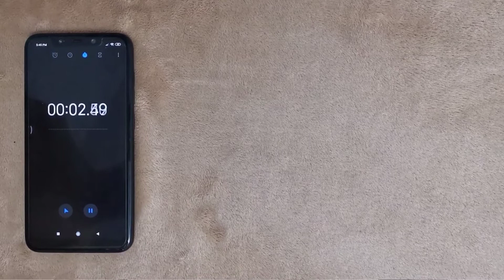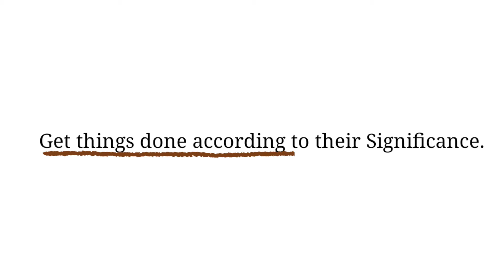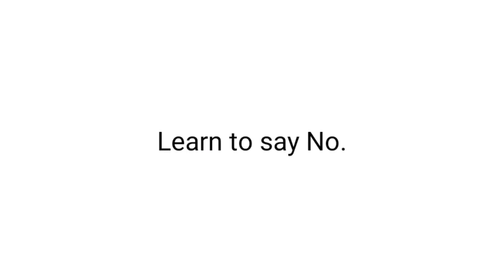HOW TO CREATE MORE TIME? - and do the things that you love.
Despite worlds ever busy schedule lets learn how to create time for other things we want to do in life.